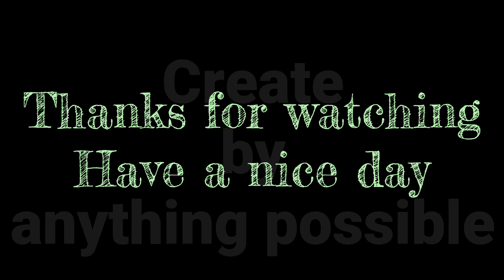Mahatma gandhi Motivation 54